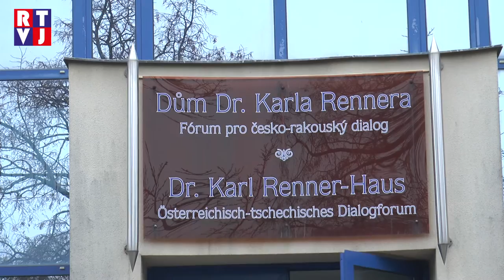Vánoční výstavka nabídla ručně vyráběné vánoční ozdoby i sbírku růžového porcelánu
Retro hračky, mlýnky nebo růžový porcelán – exponáty, které jsou pravidelně před Vánoci vystavované v Domě Dr. Karla Rennera v Dolních Dunajovicích, se každý rok mění, avšak jedna položka zůstává stále stejná – a tou je vánoční cukroví, které ženy z Klubu seniorů, jež výstavku připravují, pečou pro děti z mateřské a základní školy.